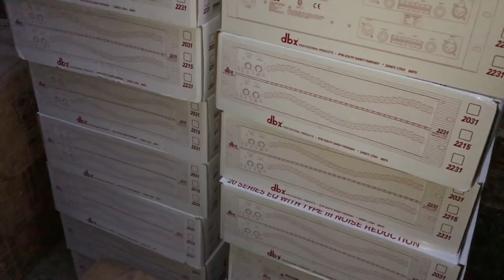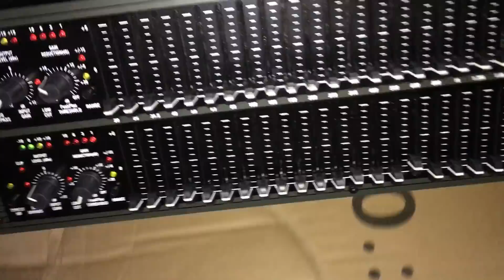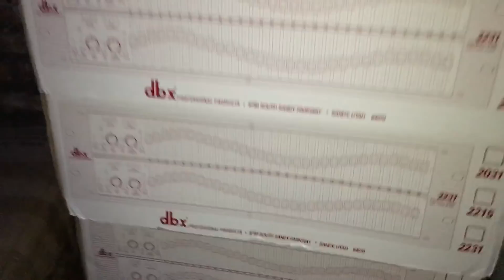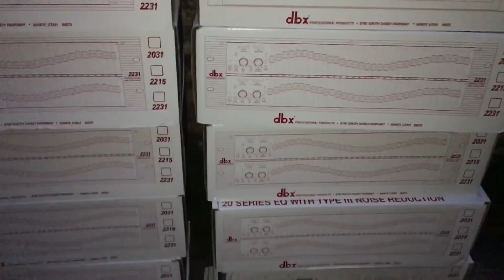Lọc xì DBX 2231 giá 2tr100 bản mới nhất 2018 LH:0919182233/01689840238